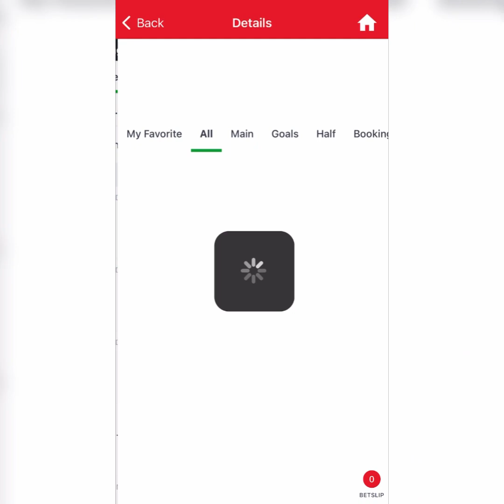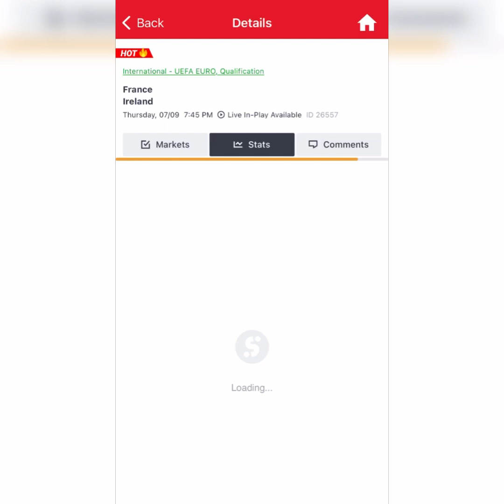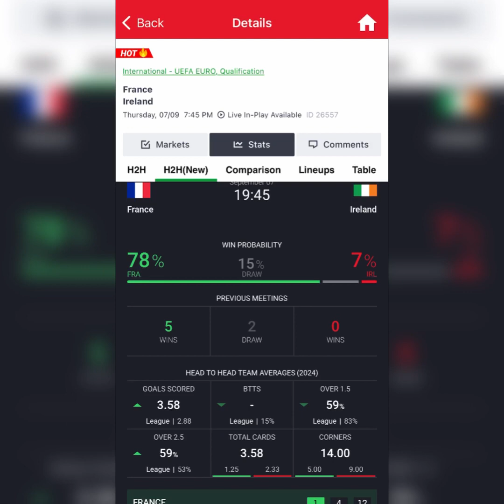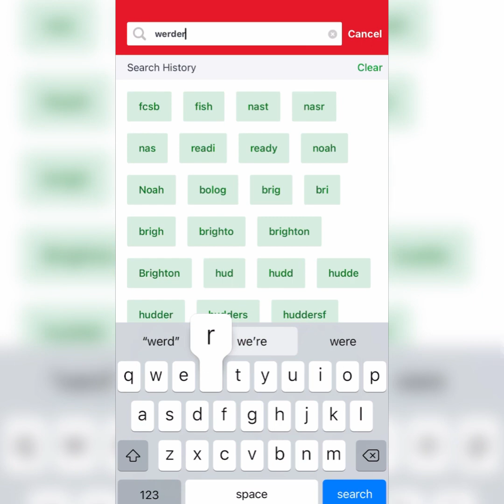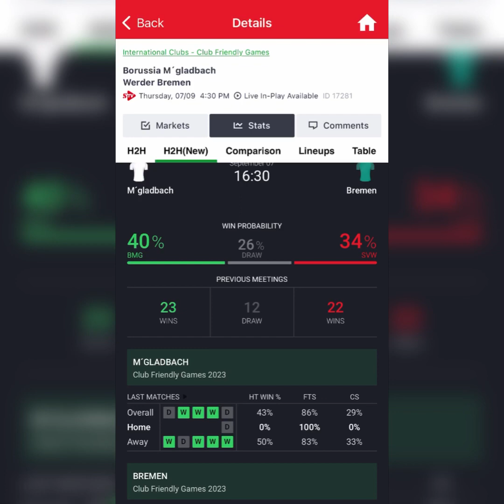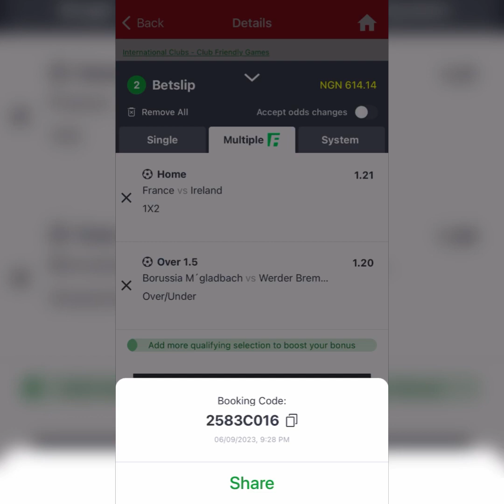High Stake Football Prediction For 7|09|2023 | Sport Prediction